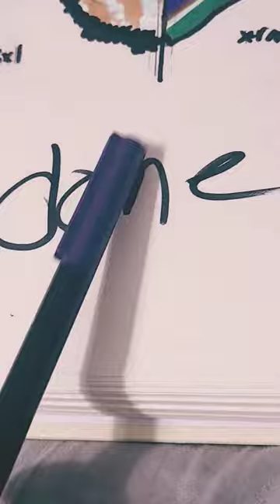May 7, 2023